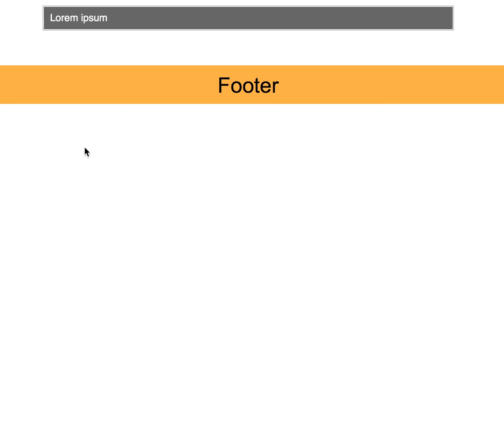composition, accordion and footer